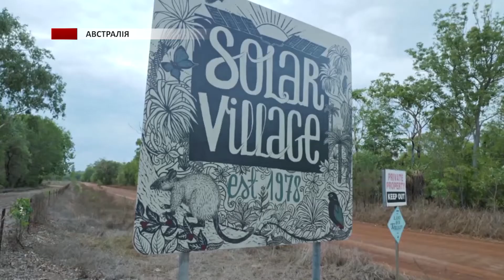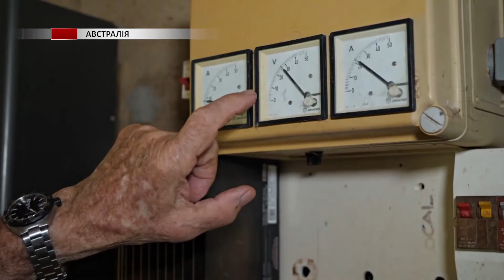40 років без електромережі: «сонячне» село досі живе